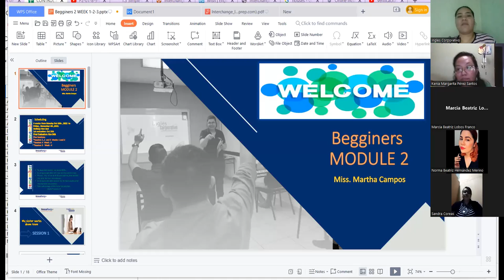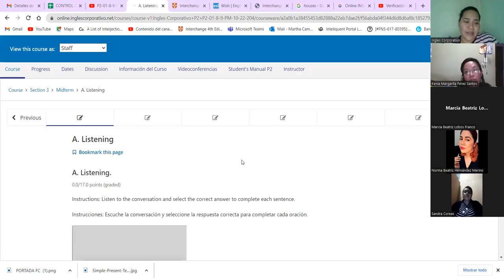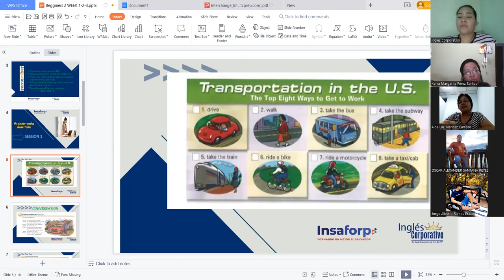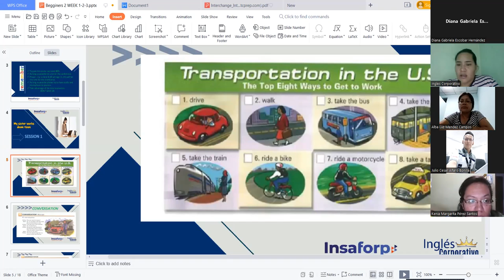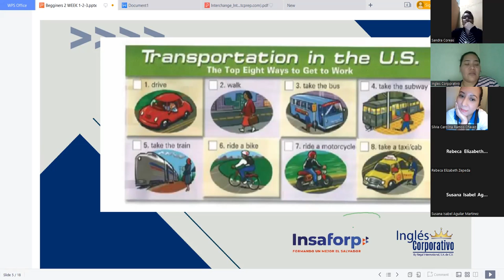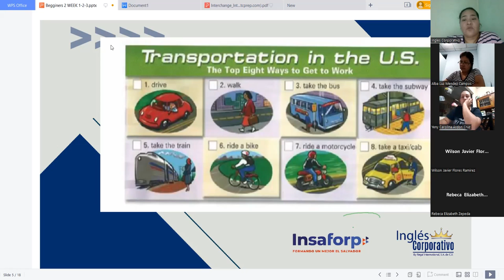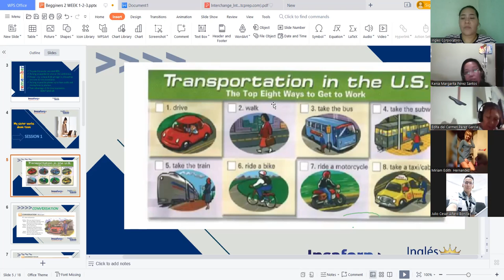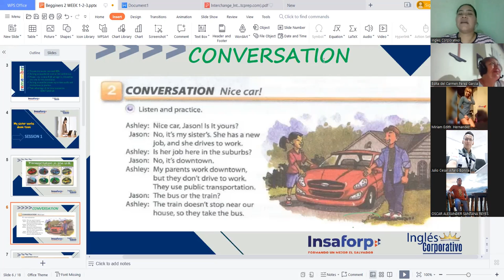Inglés Corporativo-October 11 , 2022 - My sister works downtown - Conference 1